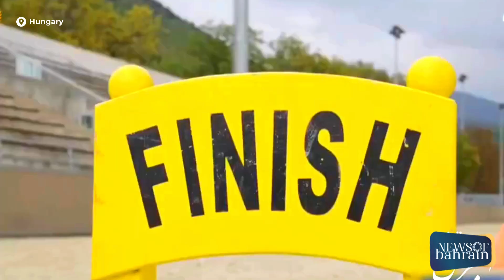HH Shaikh Nasser CrownedHungarian Champion | Bahrain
🏆 Victory for Bahrain! HH Shaikh Nasser bin Hamad Al Khalifa, His Majesty’s Representative for Humanitarian and Youth Affairs, emerged as the champion of the Hungarian International Endurance Race, completing the challenging 120 km course in 7 hours, 22 minutes, and 59 seconds. 🎉

This incredible win is a key milestone ahead of the World Championships in France this September. Congratulations to the Royal Endurance Team, with Mohammed Abdul Hamid Al Hashemi taking second and Othman Abdul Jalil Al Awadhi in third! 🇧🇭